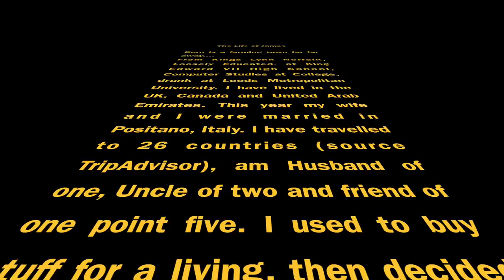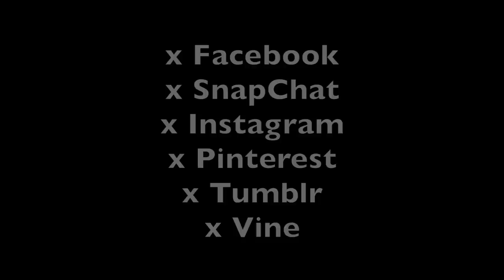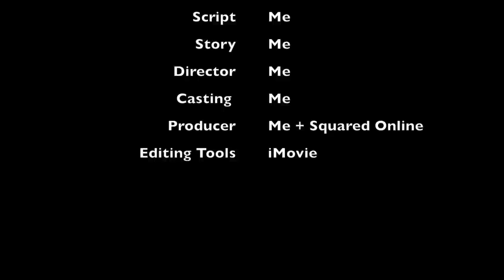James Ferguson: My Squared Life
My video for Squared Online